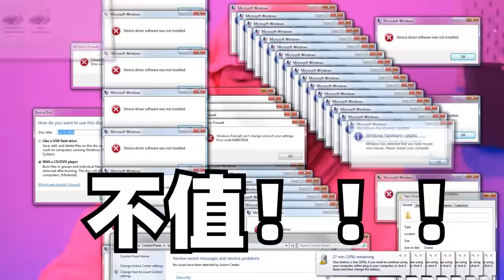iPhone 13 pro？当天退货！！！